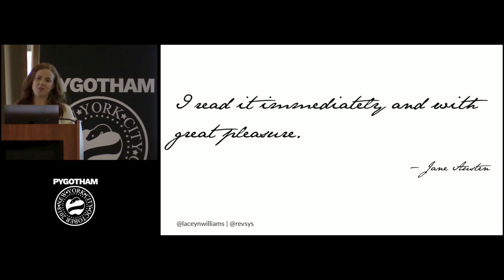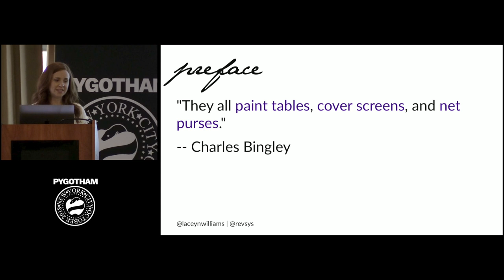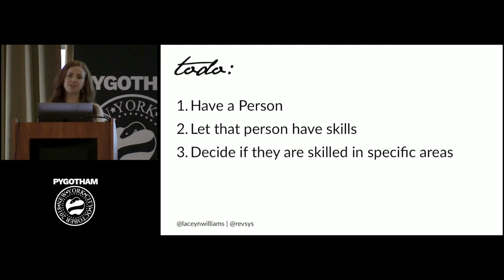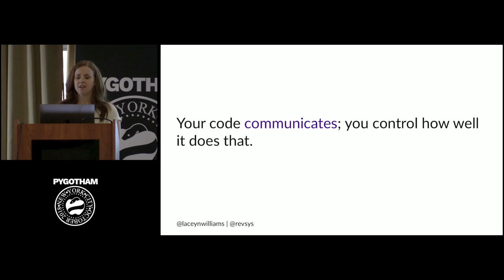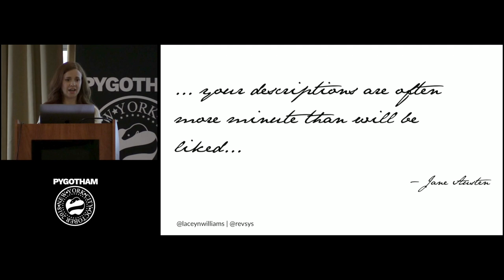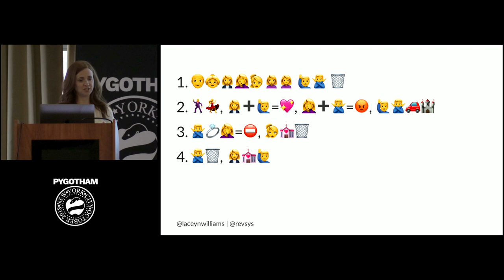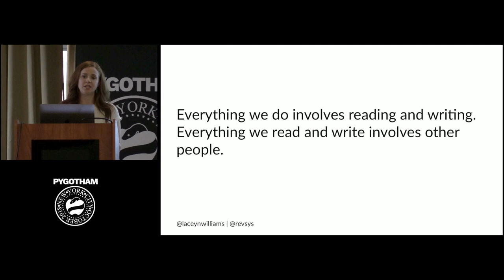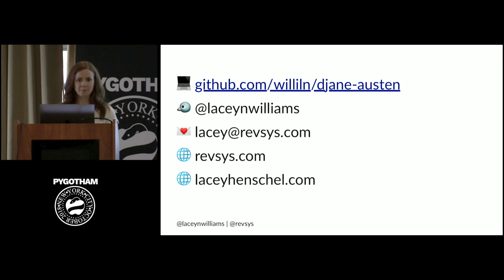What if Jane Austen had been an engineer?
Speaker: Lacey Williams Henschel

As a developer with two English degrees, over the years I’ve identified some concrete ways this education makes me a better developer. This talk will discuss how we can take lessons from literature to write more readable code, make better tests, and create more usable websites. At the end of the day, after all, our job is to write. Surely the techniques of great writers have something to teach us.

In this humanities-based talk, you'll learn about Freytag's pyramid and what it has to do with writing clean code, why writing those dastardly outlines before your term papers helped prepare you for your job as an engineer, and see for yourself how _The Zen of Python_ is basically a modern retelling of Strunk and White's classic _Elements of Style_. You will leave inspired to go read your favorite book to get some tips for your next project.